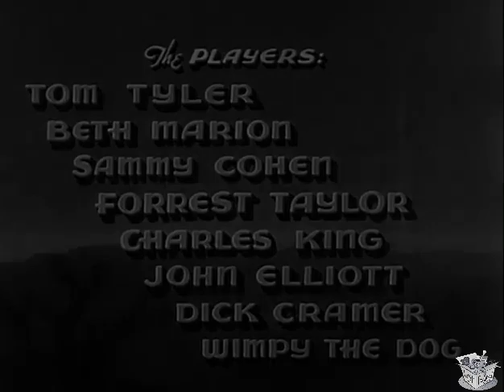RIP ROARIN' BUCKAROO (1936) Tom Tyler, Beth Marion & Sammy Cohen | Western | B&W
Rip Roarin' Buckaroo is a 1936 American Western film directed by Robert F. Hill.

SYNOPSIS
Tyler, a boxer whose career ends after he loses a fixed fight, winds up with a job as a ranch hand. When his new boss gets involved with a crooked fight promoter, Tyler winds up back in the ring with a chance to vindicate himself.

CAST & CREW
Tom Tyler as "Scotty" McQuade
Beth Marion as Betty Rose Hayden
Sammy Cohen as "Frozen-Face" Cohen
Forrest Taylor as Lew Slater
Charles King as "Bones" Kennedy
John Elliott as Colonel Hayden
Theodore Lorch as Ted Todd - Trainer
Richard Cramer as Sheriff
Wimpy the Dog as Alexander

Written by William Buchanan (story and screenplay)
Running time 51 minutes, 57 minutes (American original release)
Language English